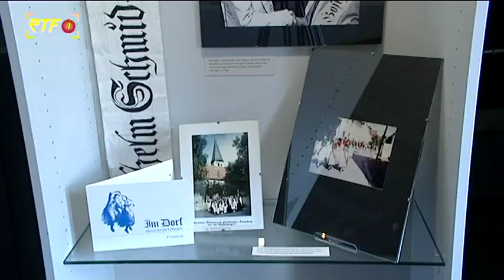Sonderausstellung "30 Jahre - Bilder aus der Anfangszeit" im Museum "Im Dorf" Betzingen